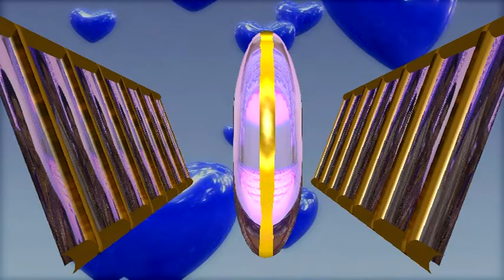Rocky rockstar 5555 , ( Chagan Loves Pragati , kamba ) ek din teri raho me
Rocky rockstar 5555 , Mob - ( Chagan Loves Pragati , kamba ) ek din teri raho meRocky rockstar 5555 , Mob - ( Chagan Loves Pragati , kamba ) ek din teri raho me